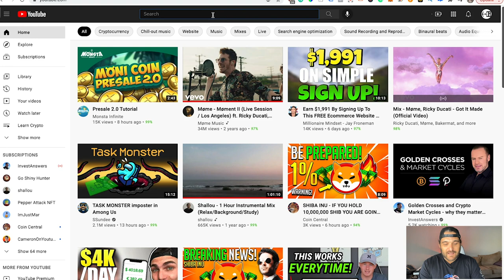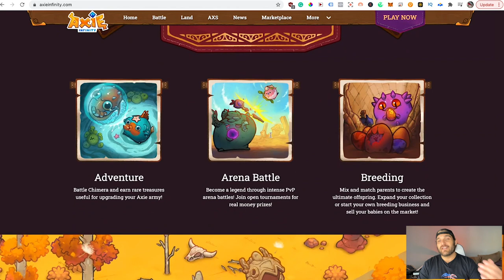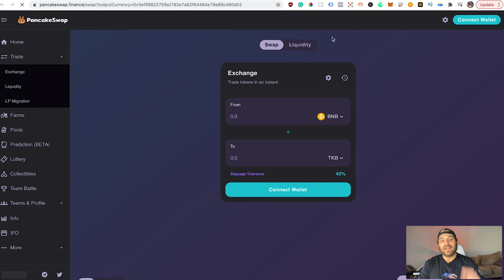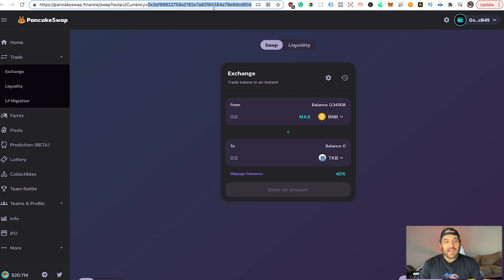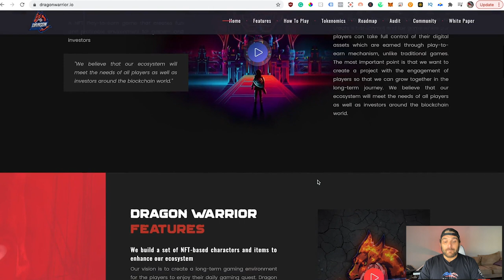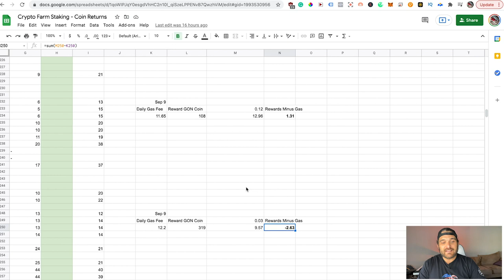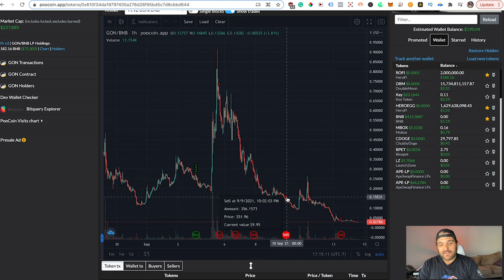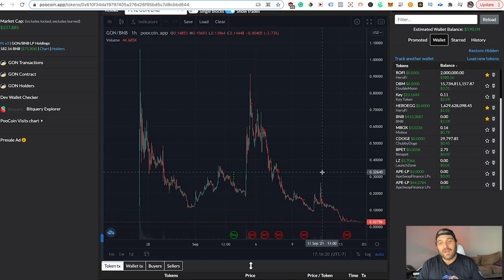HOW TO DETERMINE WHAT NFT GAME TO INVEST INTO - HONEST REVIEWS AND TRUE ANALYTICS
In this video you will learn how to research NFT games to understand if they are worth investing into. We will start from scratch by searching youtube, finding a game, searching out the game, and analyzing their website and Token.

I will also show you my detailed spreadsheet of one of the games I was played where I did get an ROI and then started losing money within a week.

0:00 Intro for How to find good NFT Games
0:29 How I lost $1,800 with NFT Games
0:50 How to choose an NFT GAME to invest into
1:18 What to look for when researching NFT GAMES
1:58 Three Kingdoms battle Research
3:12 DO YOUR OWN RESEARCH
7:15 EXAMPLE GOOD TO BAD NFT GAME
9:27 Analytics of GAS FEES
11:00 Check Coin Chart before Investing
12:00 SUBSCRIBE - Captain Brando

HOTTEST GAME TO COME!

Support your fellow crypto family.